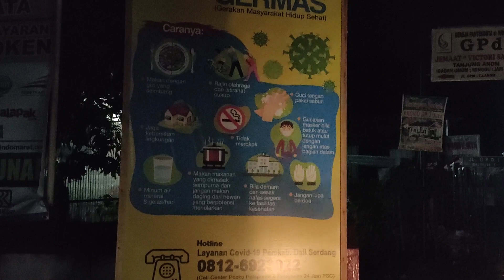CINEMATIC COVID19, KOTA KU SUNYI PART 1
Pembuatan video d ambil pukul 20:00 wib
Daerah video:
Simpang Pemda,underpass Titi kuning,simpang lampu merah jamin Ginting,play over jamin Ginting dan jln ngumban Surbakti
Next d buat part 2 nya di siang hari
Mari kita cegah COVID19 bersama2 agar kota ini kembali lagi seperti yang dulu